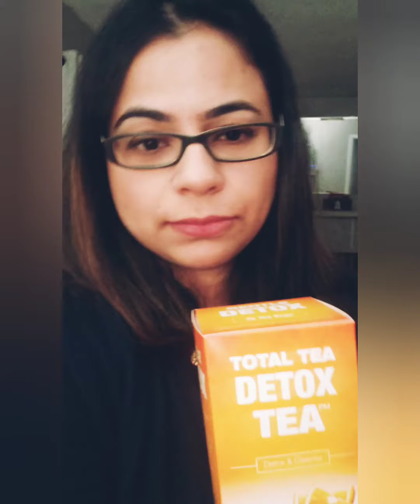How to lose weight in 2021| Things helping me in weight loss-Improve weight loss with these in 2021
This video is about things that are helping me in weight loss. I am among those who struggle to curb the cravings and be consistent. Things I shared in the video really helped me in flushing out, weight loss and overall health. I loved the detox tea's I've used and will definitely recommend to my audience.

Here's the link to all products I've mentioned in the video.

Total Tea Caffeine Free Detox Tea - All Natural - Slimming Herbal Tea for Gentle Cleansing - 25 Tea Bags

Zero Tea 14 Day Detox Tea, Weight Loss Tea, Teatox Herbal Tea for Cleanse

Apple Cider Vinegar Gummy Vitamins by Goli Nutrition

Swad Fenugreek (Methi) Seeds

how to lose weight by exercise,
how to lose weight by walking,
how to lose weight by drinking water,
how to lose weight in covid-19
how to loose weight with fenugreek (methi dana)
How to loose weight in hindi/urdu
How loose weight in 2021
How to reduce belly fat
How to solve constipation problems
How to flush out regularly